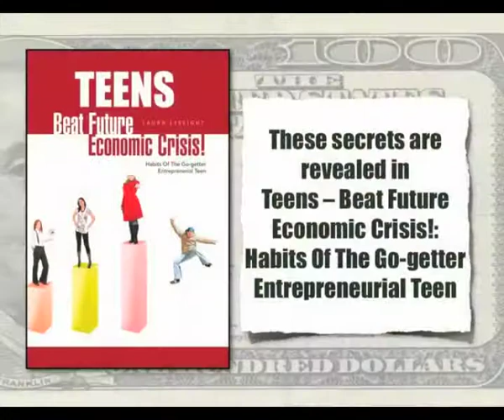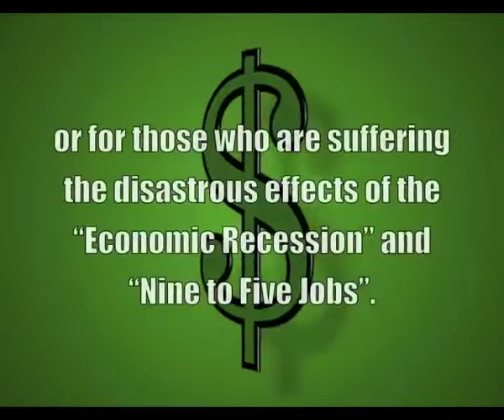HAVE U SEEN THIS BOOK TRAILER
What makes some people build businesses rather working for somebody else. Learn the habits of the go-getter entrepreneurs,because you too can own your own mega business. Find out from the book - Teens Beat Future Economic Crisis!